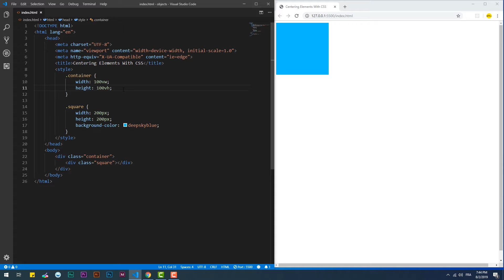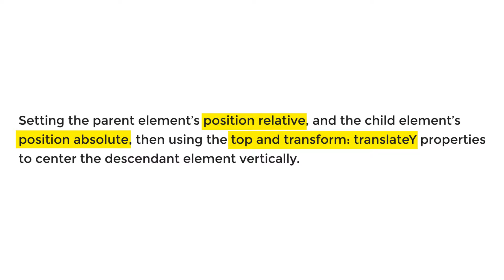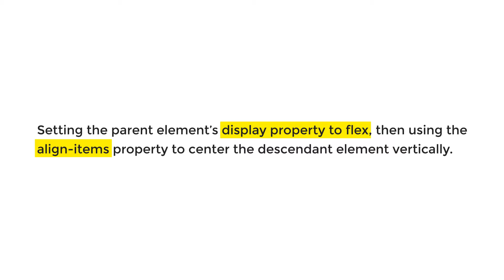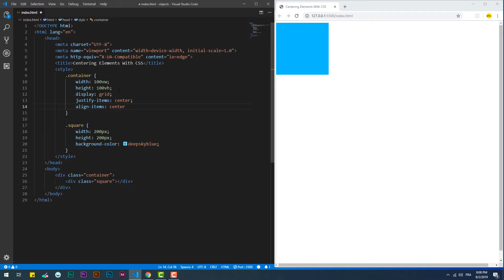How To Center Elements With CSS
How To Center Elements With CSS, using 5 different techniques ( margin-auto, text-align + display: inline, position + left/top + transform:translate, display flex + justify-content/align-items, display grid + justify-items/align-items ).